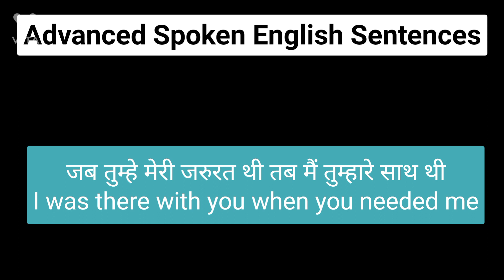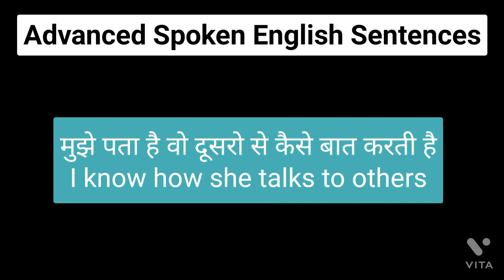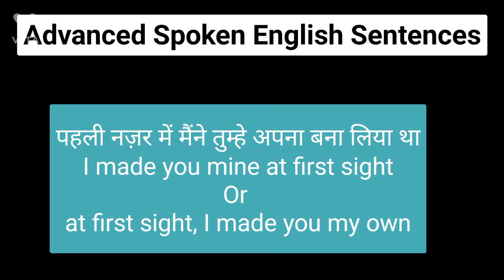Advance Spoken English Sentences